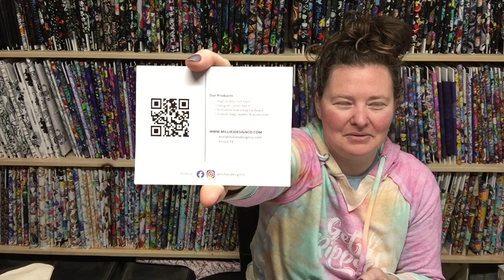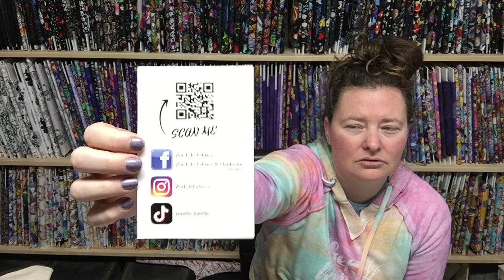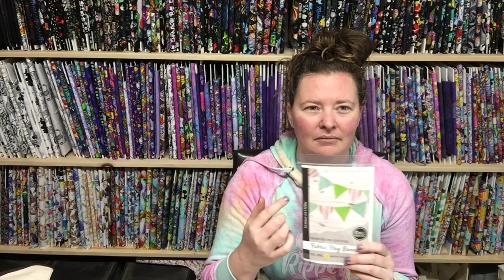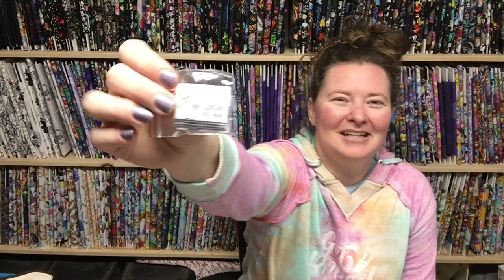Texas VIP bags and my haul